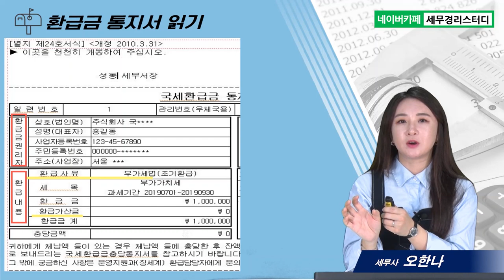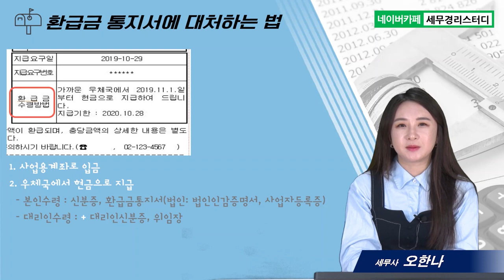#11 세무서 우편물 읽는 법과 대처법, 국세환급금통지서 - 오한나 세무사의 5분특강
1,600개 세무실무영상 탑재 : 네이버카페[세무경리스터디]에 탑재되고 있습니다.

세무서 우편물 읽는 법과 대처법, 국세환급금통지서
      1) 국세환급금
      2) 환급금 통지서 읽기
      3) 환급금 통지서에 대처하는 법